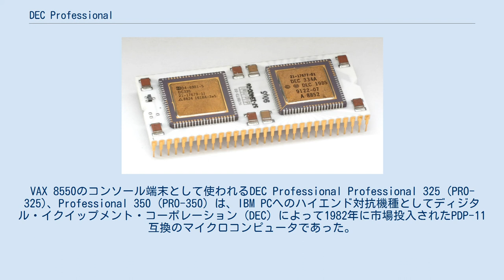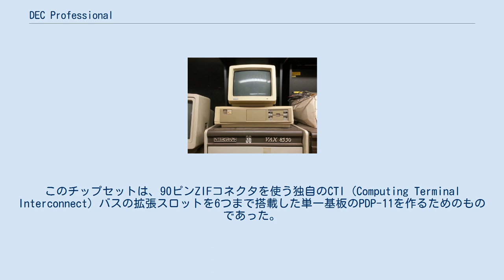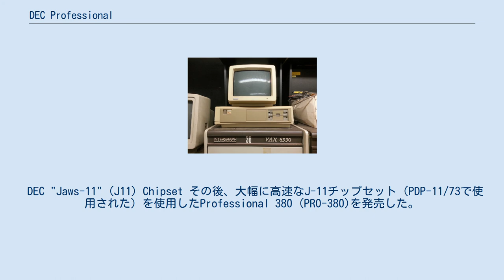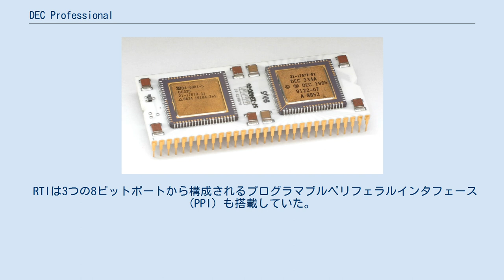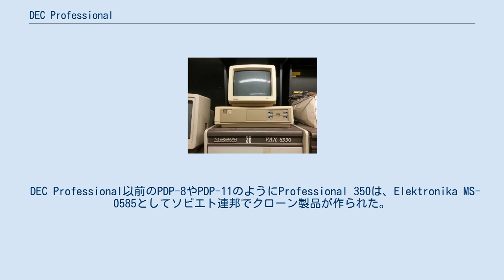DEC Professional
VAX 8550のコンソール端末として使われるDEC Professional Professional 325 (PRO-325)、Professional 350 (PRO-350) は、IBM PCへのハイエンド対抗機種としてディジタル・イクイップメント・コーポレーション (DEC) によって1982年に市場投入されたPDP-11互換のマイクロコンピュータであった。
ただし、後述のようにPDP-11のソフトウェアをそのまま実行できるような互換性はなかった。
 後に性能を向上させたProfessional 380 (PRO-380) も登場する。
 外観はRainbow 100やDECmate II（これらも当時販売されていた機種 ）に似ているが、ProfessionalシリーズはLK201キーボードと400KB片面4倍密度のフロッピーディスクドライブ（RX50として知られる）を搭載しており、カラーあるいは白黒モニターのいずれかを選ぶことができた。
 DECのこれら3機種のいずれも好意的に受け止められず、コンピュータ業界は代わりに全てのバイナリプログラムに互換性のあるIntel 8088を搭載したIBM PC互換機を標準化した。
 いくつかの点でPDP-11マイクロプロセッサは、インテルのマイクロプロセッサよりも技術的に優れていた。
 8088は20ビットのアドレスバスが原因で1MBのメモリ空間に制限されていた。
一方、PDP-11マイクロプロセッサは22ビットのアドレスバスで4MBのアクセスが可能であった（8088とPDP-11のどちらにしても直接アクセスできるメモリは64KBに制限されており、個々のコードとデータの大きさは制限されていた）。
 しかし、競争において他の要因がより重要であった。
DECの企業文化とビジネスモデルは、開発の速い消費者向けコンピュータ市場に向いていなかった 。
 1984年にBYTE誌は、IBM PCで動作するVenix（パソコン用UNIX）は、DEC professionalとPDP-11/23で動作するVenixよりも性能が優れていたと報告した。
 その上、PDP-11は非常に成功したミニコンピュータであったが、入手可能なスモールビジネス用ソフトウェアの種類が少なかった。
 競争によって、多くの既存のCP/Mのアプリケーションが、CP/Mが動作する8080 CPUと類似した8086/8088とMS-DOSを搭載したIBM PCに容易に移植された。
 既存のPDP-11のソフトウェアをDEC Professionalへ移植することは、DEC社のミニコンピュータのPDP-11シリーズと部分的に互換性をなくすという設計上の決定のせいで複雑になってしまった。
 コンピュータ業界の批評家は、「DECが低価格なPCとの価格競争からより利益のある主流のPDP-11シリーズを守ろうとしたので、この非互換性は少なくとも部分的に意図したものとして表面化してしまった」と述べた。
 DEC Professionalは、オフィス用パーソナルコンピュータとしても科学技術ワークステーションとしても広く受け入れられることはなかった。
コンピュータの市場は、Intel 8086あるいはMC68000を搭載したコンピュータへ向かっていった。
 巨大なPC市場における重要な足がかりを得ることにDECが失敗したことは、ニューイングランドにおけるコンピュータハードウェア産業の終わりの始まりであった。
 ニューイングランドを拠点とするほとんどのコンピュータ企業（DEC、データゼネラル、ワング・ラボラトリーズ、Prime Computer、Computervision、ハネウェル）は、ミニコンピュータを重視していたからである。
 DEC "Fonz-11" (F11) Chipset Professional 325と350は、F-11チップセット（LSI-11/23に使われた）を使用した。
このチップセットは、90ピンZIFコネクタを使う独自のCTI (Computing Terminal Interconnect) バスの拡張スロットを6つまで搭載した単一基板のPDP-11を作るためのものであった。
 Professionalシリーズは、2台のRX50フロッピーディスクドライブを搭載していた。
Professional 325は、フロッピーディスクドライブだけを搭載し...